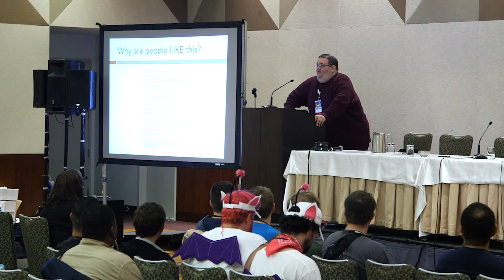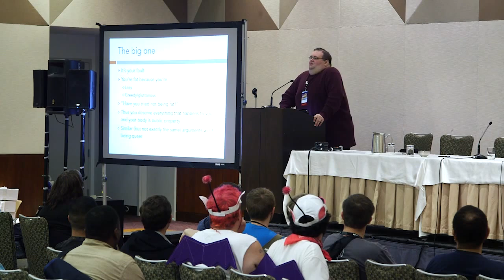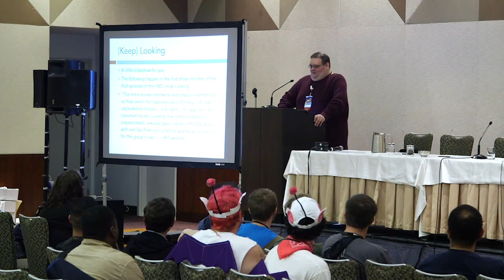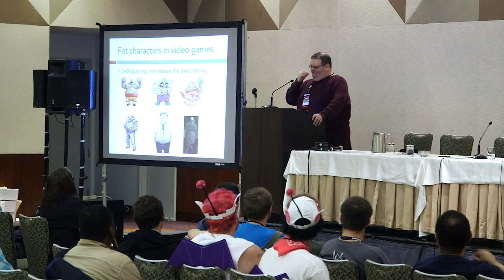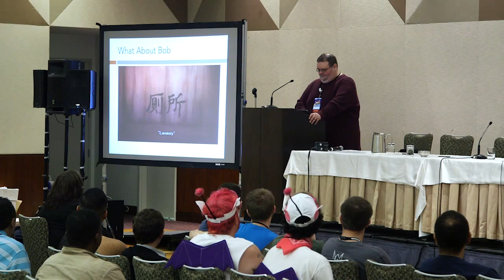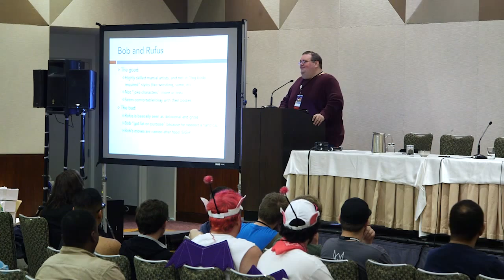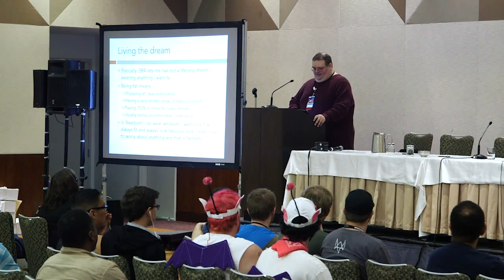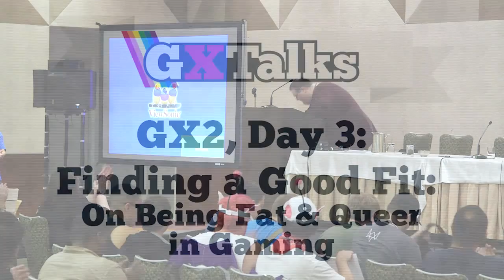GXTalks: GX2 Day 3, Finding a Good Fit - On Being Fat and Queer in Gaming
Speaker:
Todd Harper, MIT Game Lab, Visiting Professor at University of Baltimore